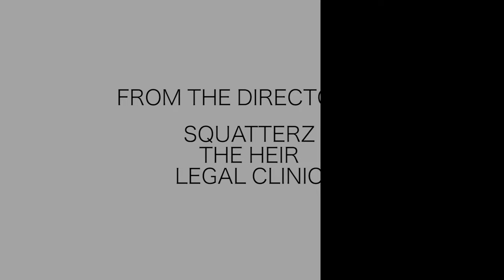Colour Me Trailer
A Family is torn apart by the death of one of their two sons. The other son is neglected which gravely affects his education. Everyone has turned his back on him but will he amount to something? Watch  COLOUR ME an emotional and inspirational Movie

Featuring : Tina Mba, Degri Emmanuel, Femi Adegbite, Dayo Akinboro, Bayray Mcwizu, Iyke Okoro.

Written and Directed by Seun Arowojolu

a Mindyard204  Entertainment Production